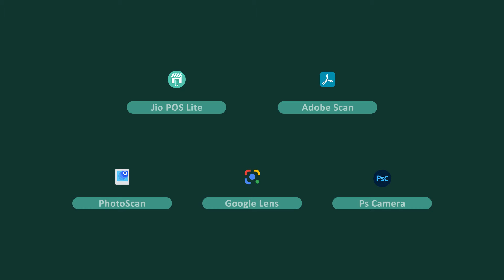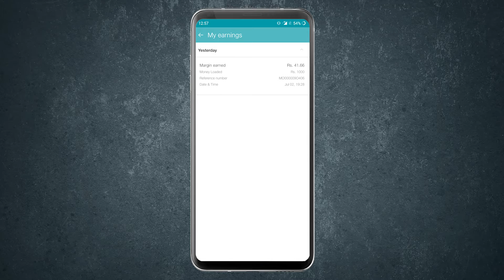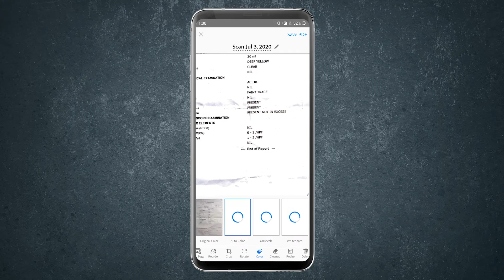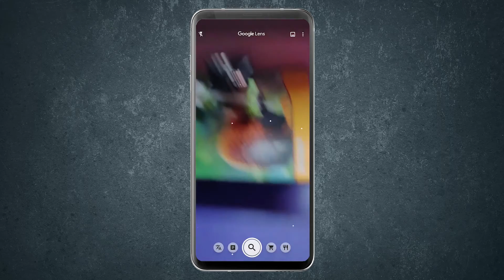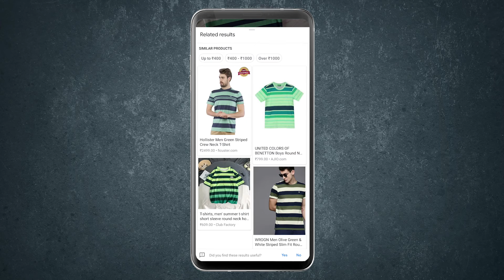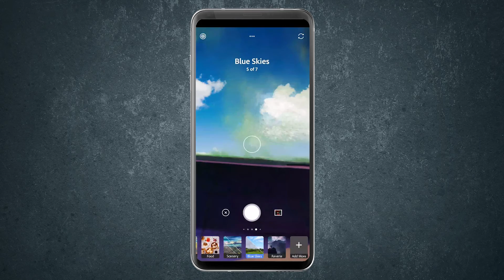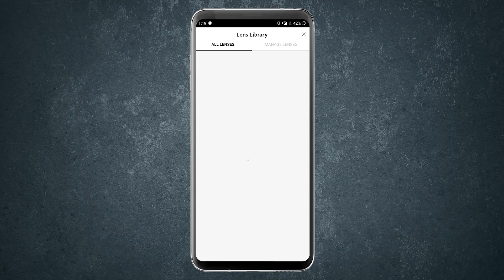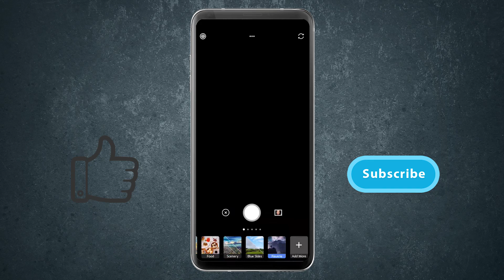Top 5 Best Android Apps | 2020 - हिन्दी - Use this Top Amazing apps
आपको विडियो कैसा लगा आप हमें INSTAGRAM पर भी बता सकते हैं
Doston is video me maine android ke 5 amazing apps ke bare me bataya hai

00:37 Jio POS Lite

01:51 Adobe Scan

03:14 PhotoScan

04:26 Google Lens

05:22 Ps Camera

1⃣  अगर आपको यह विडियो पसंद आये  तो  लाइक जरुर कीजिये |

2⃣ अगर आपका को सवाल या सुझाव हो तो किसी भी विडियो पर कमेंट